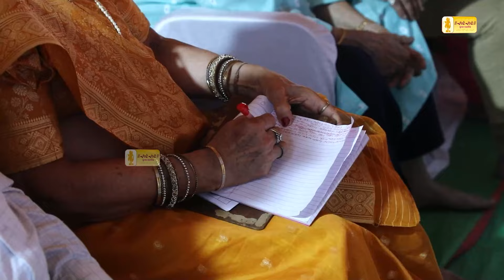કથા ૨૦૪ || દિવસ ૪ || નાશીક - ૨૦૨૩ || 9998882612 || હાઇલાઈટ્સ